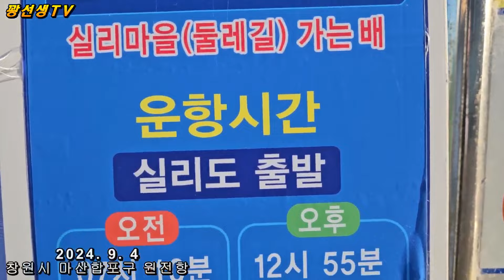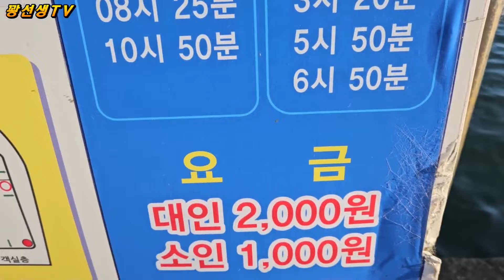풀치루어낚시/바람부는 실리도에서 풀치낚시..1부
창원 마산합포구 원전항에서 배편을 이용
실리도에 무늬삼촌TV,  잡았나TV 와 풀치낚시 동출 출조.